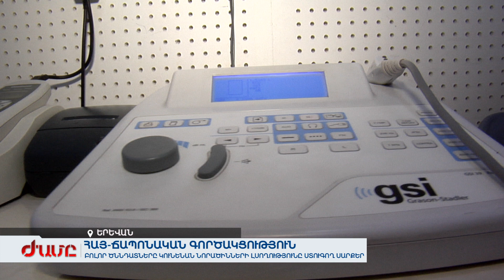Բոլոր ծննդատները կունենան նորածինների լսողությունը ստուգող սարքեր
Հետազոտված 150 000 նորածիններից 191-ի մոտ հայտնաբերվել են լսողության խանգարումներ: